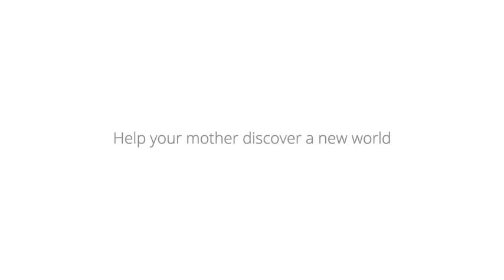Google india - TogetherOnline First Day - Mothers day special ad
Google india Mothers day special advertisement - help your mother discover a new world , help her get online